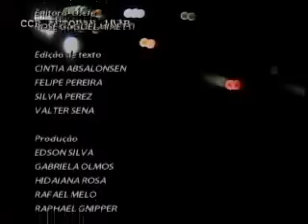Band Cidade Campinas - 15 05 2014 (PARTE 4)